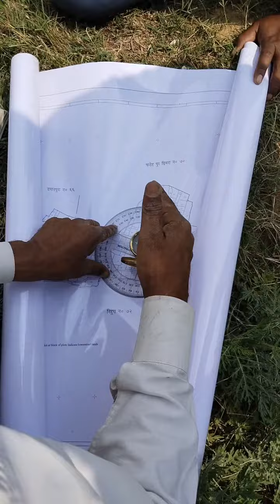how to measure land in bihar @krrish_22